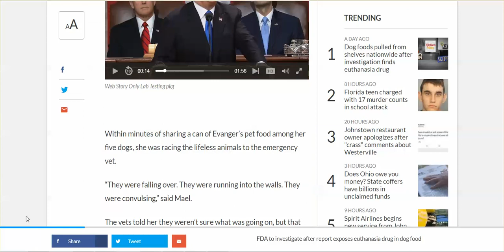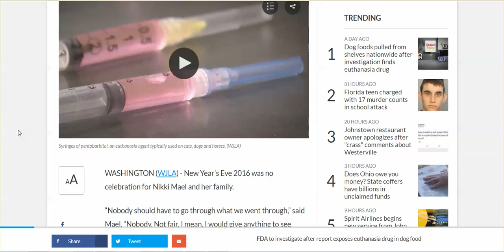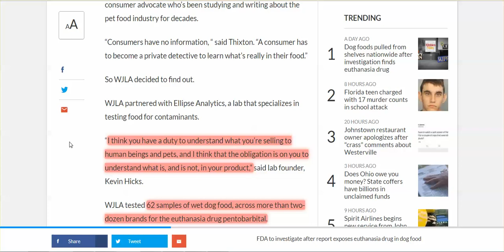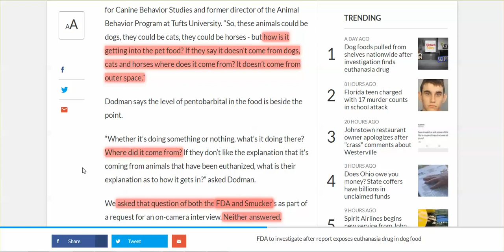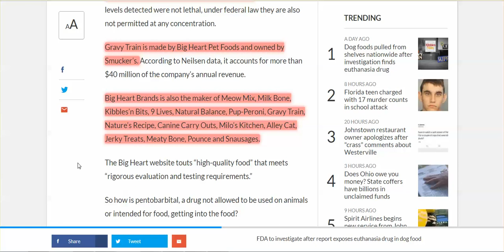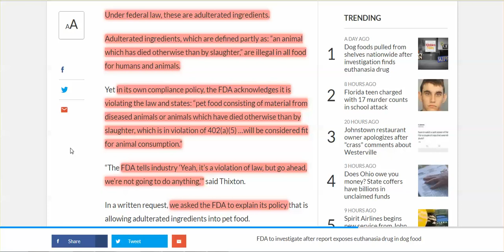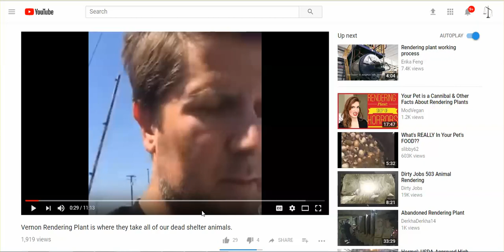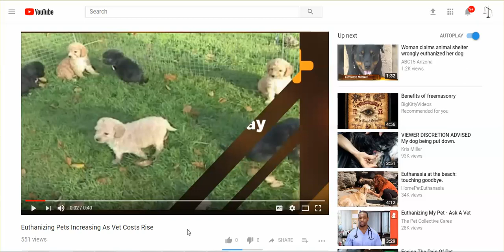Vets, Animal Shelters Sell Euthanized Pets Rendered For Pet Food, Killing Alive Pets In Process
THE ONLY WAY YOU CAN BE SURE YOUR DOG AND CAT EAT HEALTHY IS BY YOU COOKING THEIR FOOD.